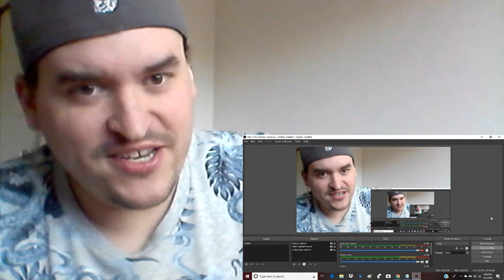Sloth Reacts Eurovision 2016 Azerbaijan Samra "Miracle" Live Moscow Preparty 2018 REACTION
Sloth Reacts Eurovision 2016 Azerbaijan Samra Live Moscow Preparty 2018 REACTION

We covered Sergey, so why not Samra now? ;-p

I claim no ownership of the music video, song nor lyrics.